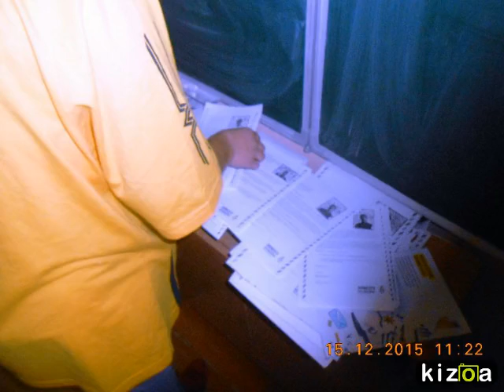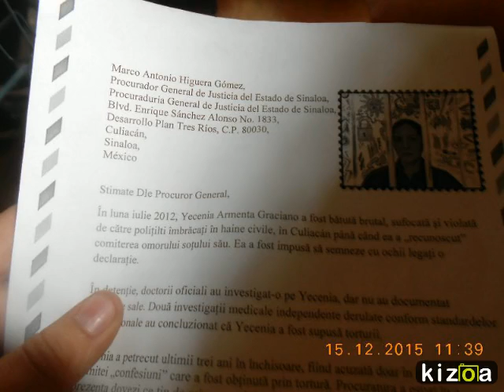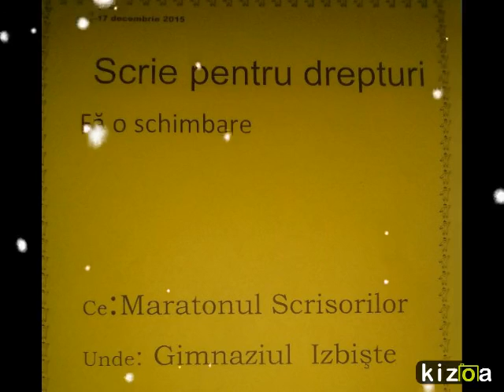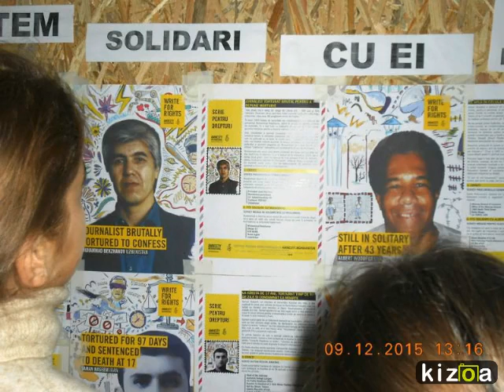Montage Vidéo Kizoa: Maratonul scrisorilor - 2015